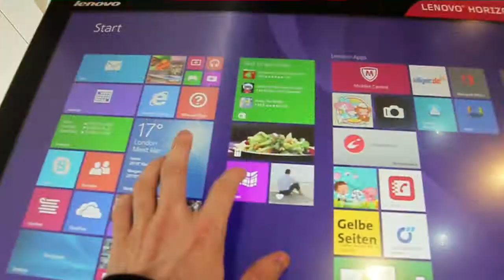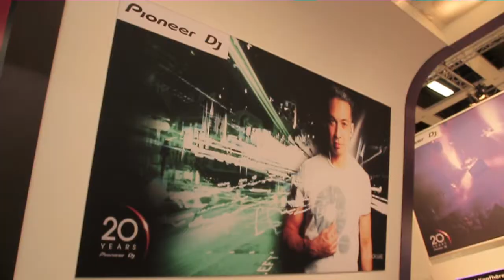Germany IFA 2014 Internationale Funkaustellung - Berlin - Impressionen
Samsung, LG, Philips, GoPro, Telekom, Lenovo, Sony, C'T, Intel uvm.